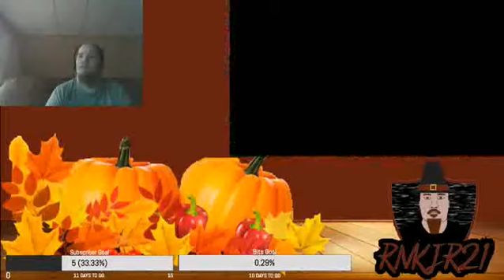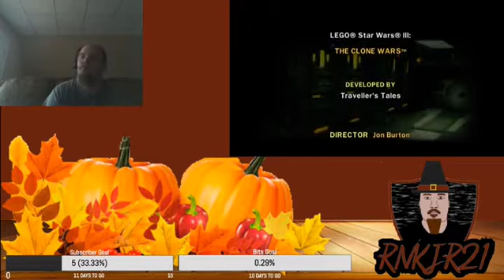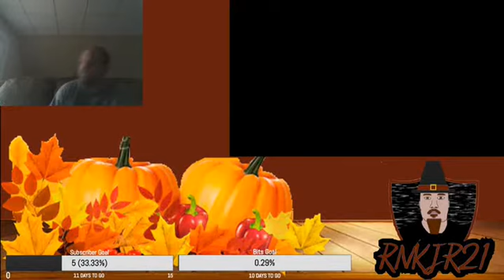LEGO Star Wars III The Clone Wars Gameplay Part 28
I'm Showing LEGO Star Wars III The Clone Wars Gameplay That I Streamed Live On Twitch

LEGO Star Wars III The Clone Wars Gameplay

MY GAMERTAG
RNKJR21